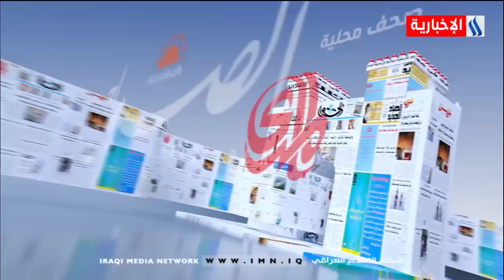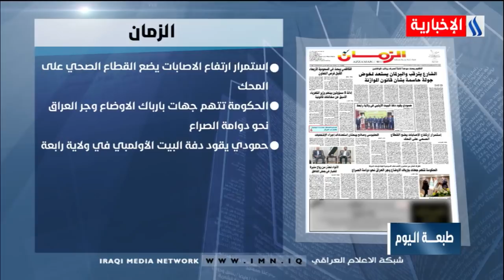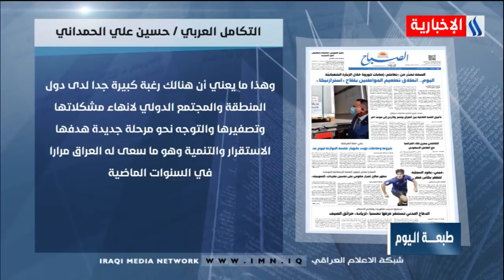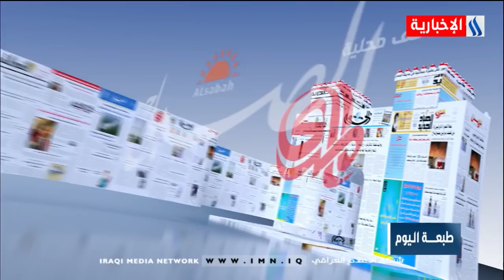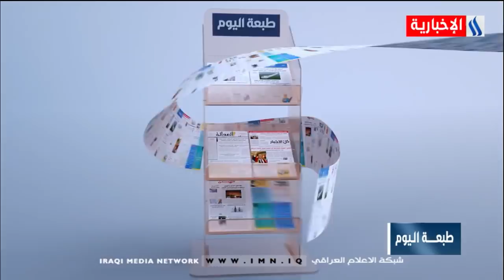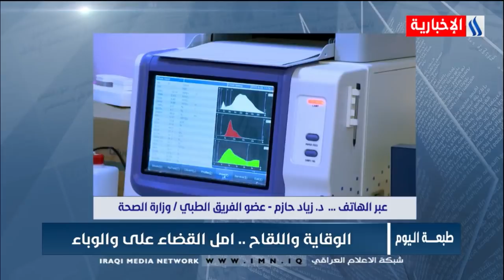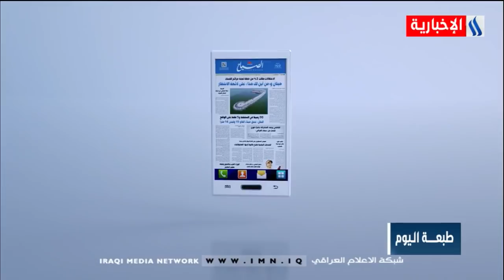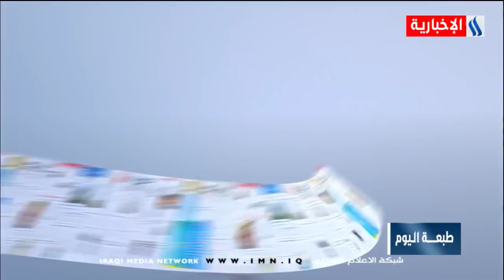برنامج طبعة اليوم مع شجن/2021/3/27